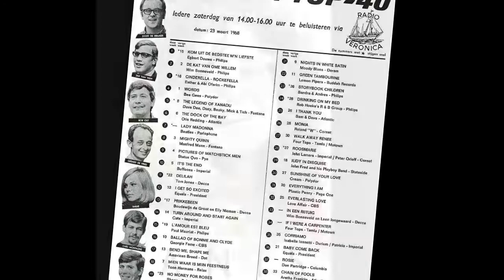janis joplin & the full tilt boogie band - get it while you can - stereo remix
Edit for headphones, April 2021. Source file of this edit is on cd one of the June 14, 2005 two-disc "Legacy Edition" of the album "Pearl". The second disc includes an expanded set from the Festival Express Tour, recorded between June 28 and July 4, 1970.
This song charted nr. 68 in the US Hot 100 in 1971.

GET IT WHILE YOU CAN
(Jerry Ragovoy and Mort Shuman)

in this world, if you read the papers, darling
you know everybody's fighting on with each other
you got no one you can count on, dear
not even your own brother

so if someone comes along
he's gonna give you some love and affection
I'd say get it while you can, yeah
honey, get it while you can yeah
hey, hey, get it while you can

don't you turn your back on love, no no
don't you know when you're loving anybody baby
you're taking a gamble on a little sorrow
but then who cares, baby

'cause we may not be here tomorrow, no
and if anybody should come along
he gonna give you any love and affection

don't you turn your back on love

oh, get it while you can
honey get it when you're gonna wanna need it dear, yeah yeah

no no no, no no no no, get it while you can yeah
I said hold on to somebody when you get a little lonely, dear
hey hey, hold on to that man's heart
yeah, get it, want it, hold it, need it
get it, want it, need it, hold it
honey get it while you can, baby yeah